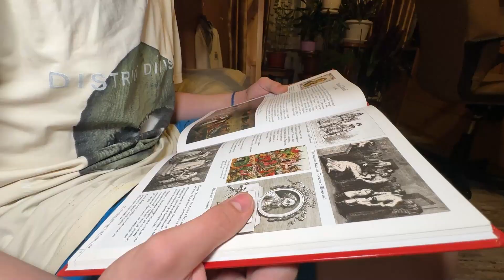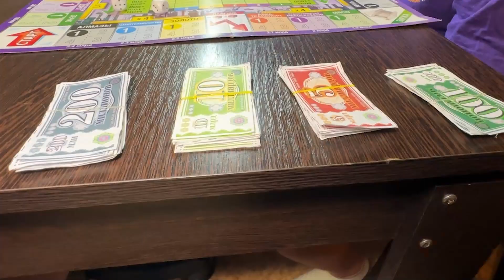Жительница Реутова воспитала более 30 детей 09.11.2023